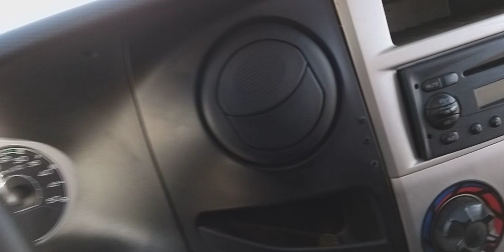🚎🚎🚍🚍🚌🚌MOTOKARAVANIMI GÖRMEYE VE İNCELEMEYE GİTTİM...🚌🚐🚐🚌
🚍🚍🚎🚎🚐🚐🚌🚌MOTOKARAVAN GÖNLÜME YATTI EKSİKLERİ VAR???🚎🚐🚍🚌🚍🤲🤲🤲DUA EDİNİZ HAYIRLIYSA OLSUN İNŞAALLAH...